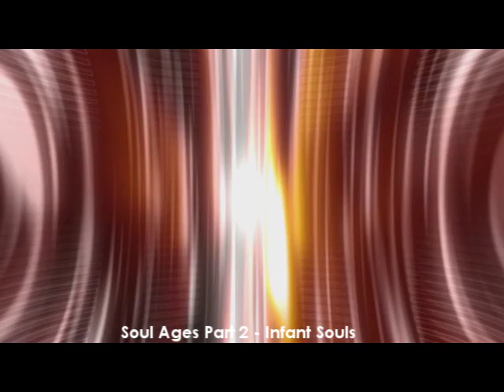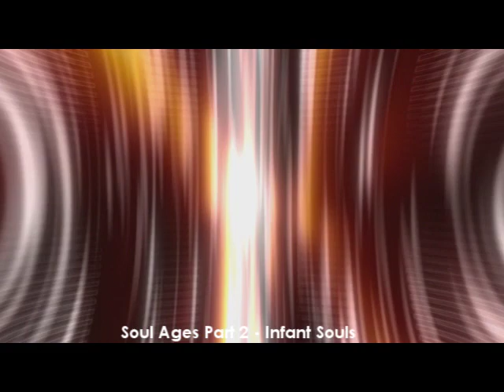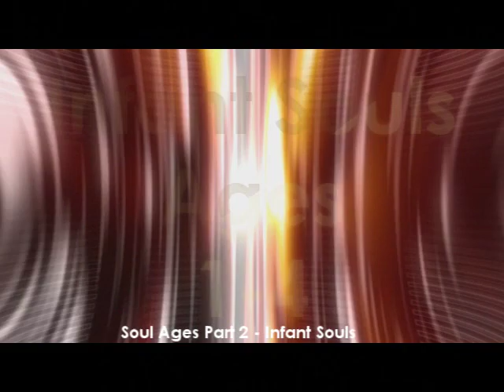Soul Ages - PART 2 - Infant souls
An appropriate motto for the Infant soul is, "Let's not do it". They do not know how to confront the world effectively.

Soul Ages Chart
Download a Hi-Res, full colour, A3 x 3 pages ready to print PDF.
It is a quick reference guide for everything I have discussed in this series.
If you can spare a donation I would greatly appreciate it.